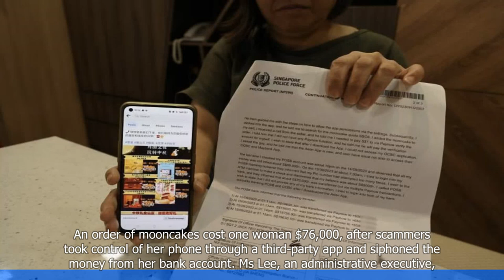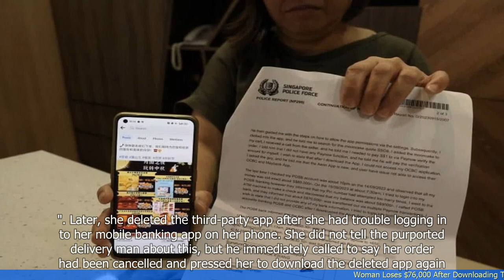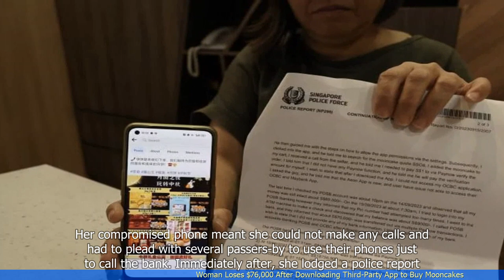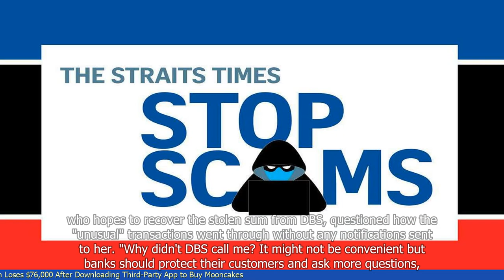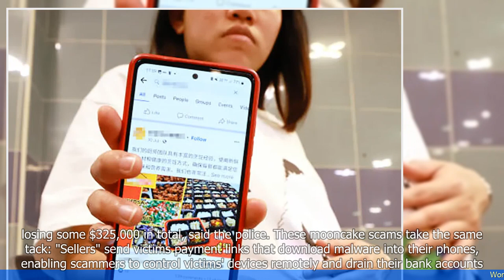Woman Loses $76,000 After Downloading Third-Party App to Buy Mooncakes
1. A woman in Singapore lost $76,000 after downloading a third-party app to buy mooncakes.
2. The woman had used the app to make a payment for the mooncakes she wanted to purchase.
3. After making the payment, the app disappeared from her phone, and she was unable to contact the seller.
4. The woman realized that she had been scammed and reported the incident to the police.
5. The police advised the public to be cautious when downloading third-party apps and to only use trusted platforms for online transactions.
6. They also urged individuals to verify the legitimacy of sellers and use secure payment methods to minimize the risk of fraud.
 🔒 Tag Video: -  Woman -  Loses -  $76 - 000 -  Downloading -  ThirdParty App -  Mooncakes - A woman lost $76 - 000  -  She downloaded a thirdparty app  -  She used it to buy mooncakes  -  🎤 Today News 9/22  -    Today 9/22  -   News 9/22  -     -  🎤 Today News  -   Today  -  News  -
🎬🌍🌎🌏 Woman Loses #$76 #000 Downloading ThirdPartyApp Mooncakes Awomanlost$76 #000 Shedownloadedathirdpartyapp Sheusedittobuymooncakes #🎤TodayNews9/22 Today9/22 News9/22 # #🎤TodayNews Today News #"